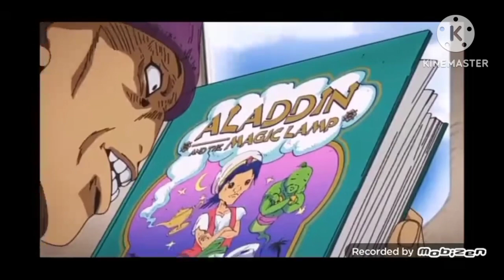Defeats of 2022 Villains Part 3 (Happy New Year!!!!! 🥳🎉)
Villains:
August "Auggie" Smith/White Dragon and Ekk Stack Ik Ik from Peacemaker
Cursa from Mario + The Rabbids: Sparks of Hope
Twisted Alice Angel, Wilson Arch/Ink Pirate and Bendy The Ink Demon from Bendy and The Dark Revival
Daki and Gyutaro from Demon Slayer: Kimetsu No Yaiba
Ungalo, Rikiel, Donatello Versus and Enrico Pucci from Jojo's Bizarre Adventure: Stone Ocean
The Podestà, Count Volpe and The Terrible Dogfish from Guillermo Del Toro's Pinocchio
Bob The Viking Warriot, Jimmy the Polar Bear, Detective S. Putty and Peter Pan/Sweet Pete from Chip N' Dale: Rescue Rangers
J/Absolute Zero from Murder Drones
Lawyer Kong from SMG4: The Lawsuit Arc
Bob Velseb from Spooky Month: Tender Treats
King Orange from Animation Vs Minecraft
Ming Lee from Turning Red
Emperor Zurg from Lightyear
Captain Crow from The Sea Beast
Chef Saltbaker from Cuphead DLC: The Last Delicious
The Zurks and The Sentinels from Stray
Maya Sorian from The Adam Project
Monster Jhonny/Evil Jhonny and Gigi from Hotel Transylvania 4: Transformania
Orson from Ice Age: Adventures of Buck Wild
King Andrias Leviathan and The Core from Amphibia

Songs:
Infinite By Suasion
The Show Must Go On By Famous Last Words
Abyss By Unleash The Archers